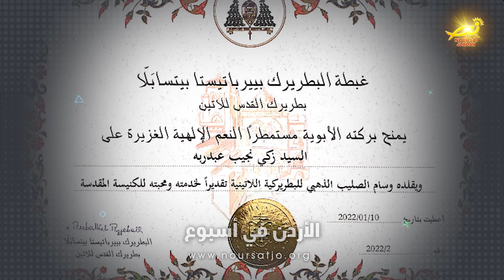البطريريك بيتسابالا يُقلدُ السيد زكي عبد ربه وساماً ذهبياً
قلد غبطةُ  البطريريك بيير باتيستا بطريركُ القدسِ للاتين السيد زكي نجيب عبد ربه الوسامَ الذهبي للبطريركيةِ اللاتينيه / وهو أرفعُ وسامٍ تقدمهُ البطريركيه وذلك لخدماتهِ الجليلةِ والمميزةِ / وقد أقيمَ حفلُ التقليد في كنيسةِ العذراءِ الناصريه في منطقة الصويفيه بالعاصمةِ عمان / حيث يعودُ الفضلُ للسيد زكي بإشادةِ الابنيةِ والاسوارِ والساحاتِ في الكنيسه / وآخرُها البناءُ الضخم الذي تبرعت به رعيةُ العذراءِ الناصريه وأُطلقَ عليهِ اسمُ بيت مار أنطون البدواني لرعايةِ الكهنه / وقد تمنّت الكنيسةُ المحليةُ لهُ ولجميعِ أفرادِ عائلتهِ العمرَ الطويل والمزيدَ من الحبِ والعطاء وقدمتْ له التهاني / ويُشارُ أنَّ السيد عبد ربه هو مهندسٌ مُخضرم نفذَّ العديدَ من المشاريعِ الحيويةِ الهامةِ في المملكه / ومنها الأبنيةُ الأساسيةُ في مدينةِ العقبه ومطارُ عمان الدولي / وصار فيما بعد مستشاراً للكثيرِ من الشركاتِ الكبرى العربيةِ والعالميه / ومنذُ عشرينَ عاماً ولغايةِ هذا اليوم فهو يعملُ في فضِ الخلافاتِ والتحكيم